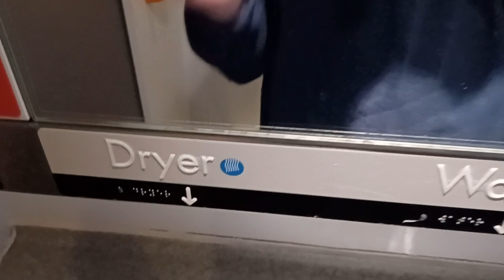Hand wash hand dryer, on a South West Train 🚻 (Class 450)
The hand dryer was not very powerful and didn't dry my hands that well, the air was warm and it was quiet.

The water worked ok though.